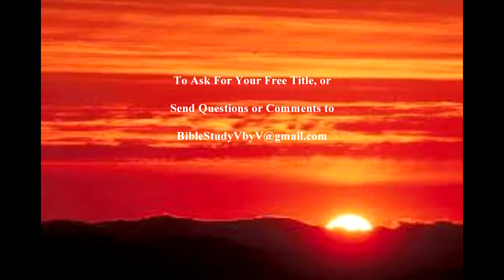A Mystery: Not Everyone Dies! Less 69 on 1 COR 15:50-58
At the sound of a trumpet  ---  in a moment, in the twinkling of an eye  ---  the dead are raised to life and live people are changed.  We become immortal, incorruptible and death is defeated.  So, therefore, be steadfast, unmoveable, always abounding in the work of the Lord.  Lesson 69 on 1 COR 15:50-58